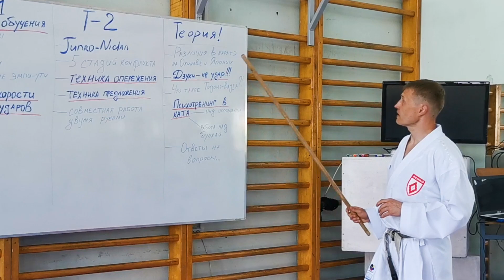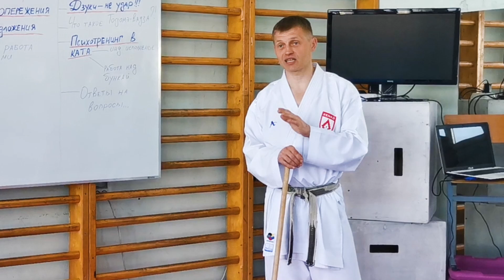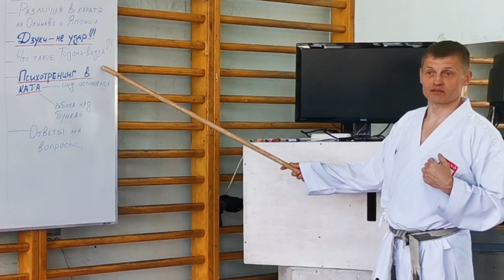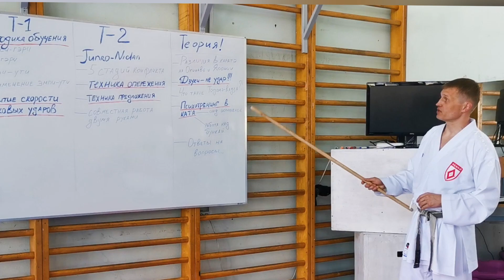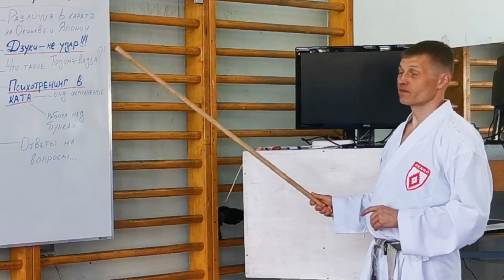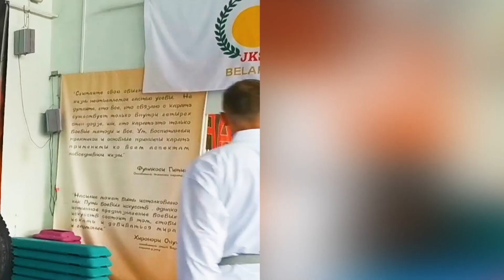Seminar #2 May 2024 PRINCIPLES OF THE SHOTOKAN SCHOOL Training 1